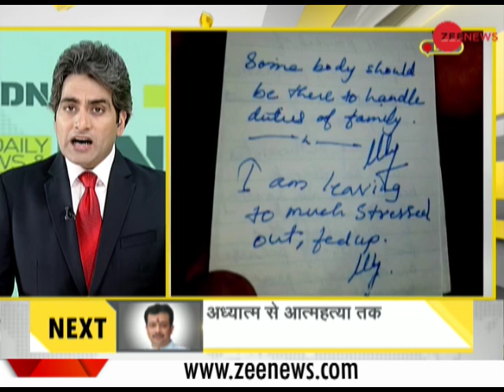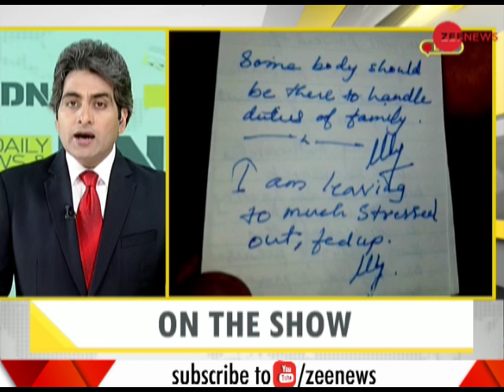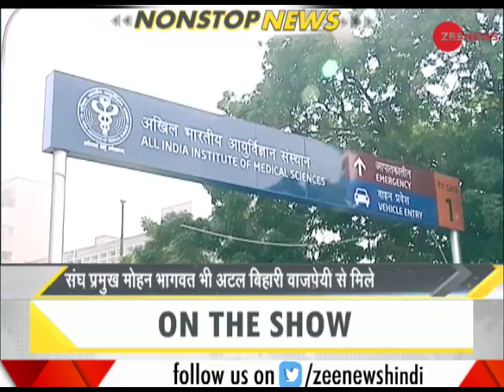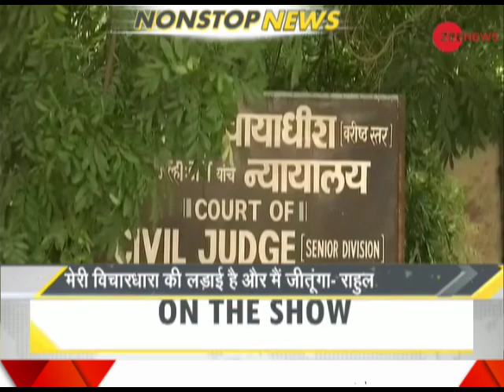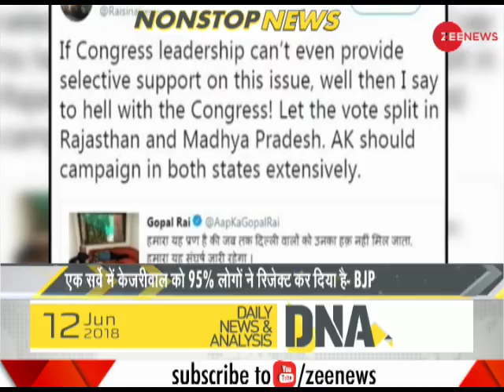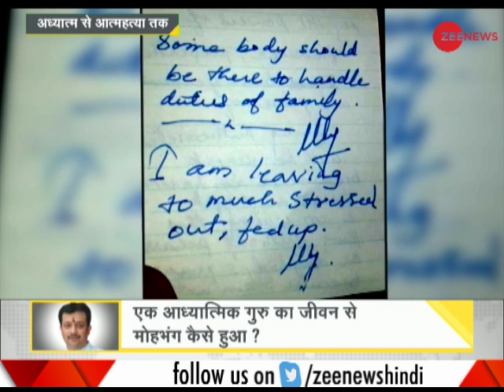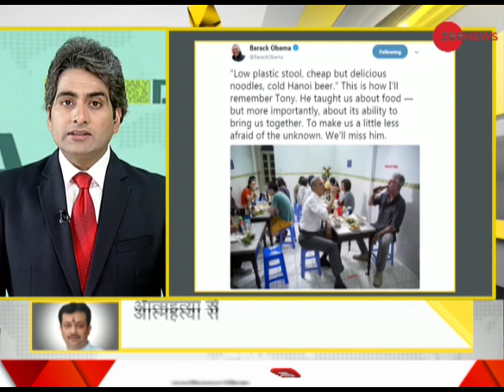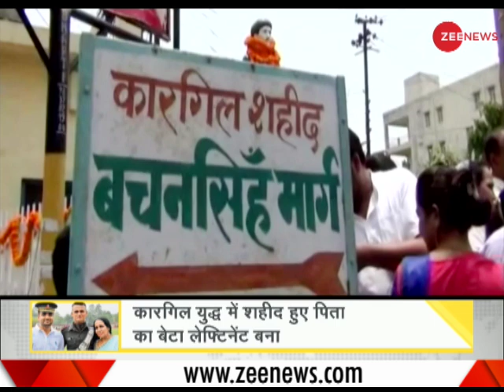Watch Daily News and Analysis with Sudhir Chaudhary, June 12, 2018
Watch the complete segment of DNA with Sudhir Chaudhary, June 12, 2018. This segment of DNA brings to you analysis of top news of the day. Also, know what happened in history on June 12th over the years. The top news of the day and many more important stories are also covered in this segment.